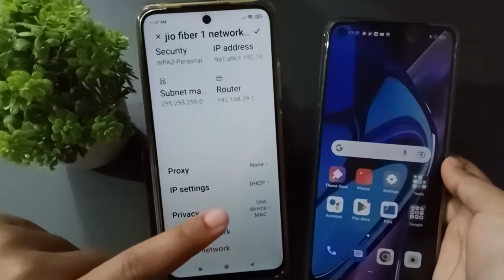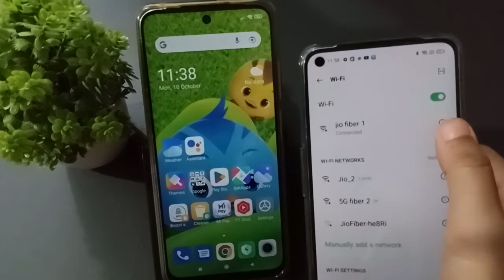how to connect wifi oppo A15, wifi connect kaise karein